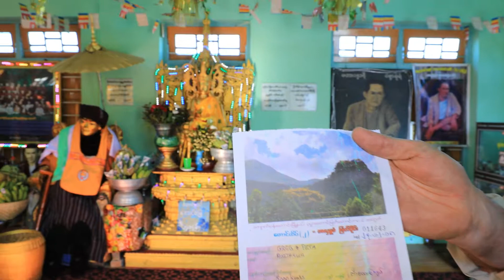Mt Popa - Burma's Castle in the Sky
We were up well before dawn today for an hour's drive to Myanmar's Mt Popa Buddhist Temple for an amazing sunrise... such a wonderful start to the day but we never expected in to be so COLD there!!!

Title: Eureka
Artist: Huma-Huma
Genre: Ambient
Mood: Calm